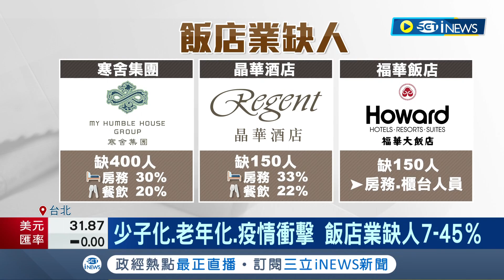連董事長都需要洗碗! 國門即將開放面臨嚴重缺人 老闆.經理支援基層整理房務 飯店業啟動"非典型"策略找人│記者 方昱翔 許智雄│【台灣要聞】20221003│三立iNEWS